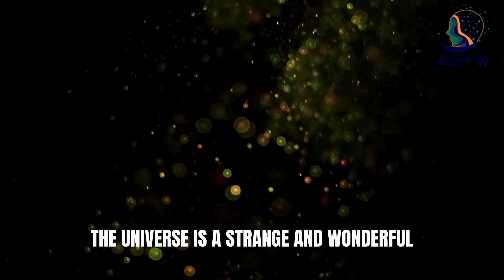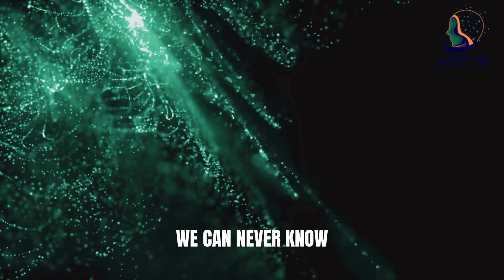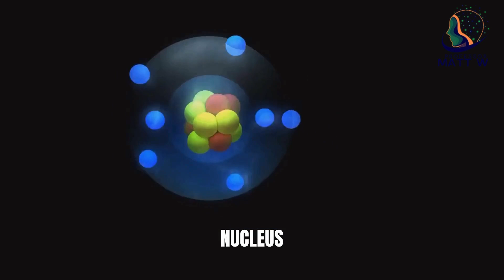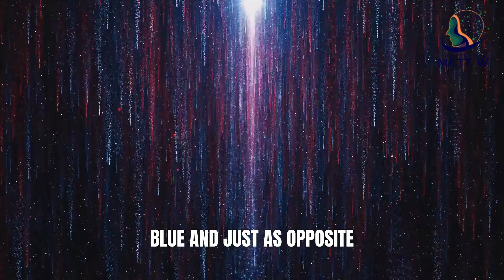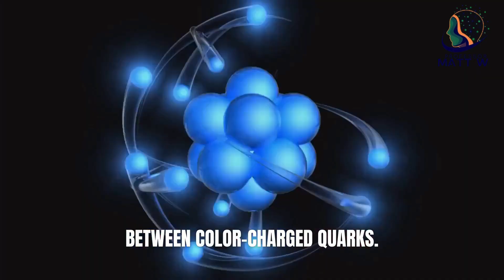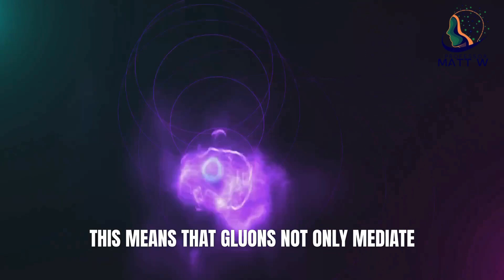In the quantum realm, particles don’t follow the rules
In the quantum realm, particles don’t follow the rules — they bend them.

Explore wave-particle duality, quantum tunneling, and the very building blocks of matter in this mind-bending journey through reality’s smallest scale.